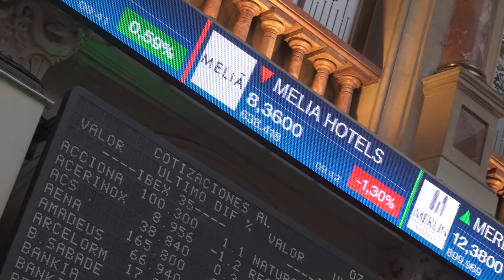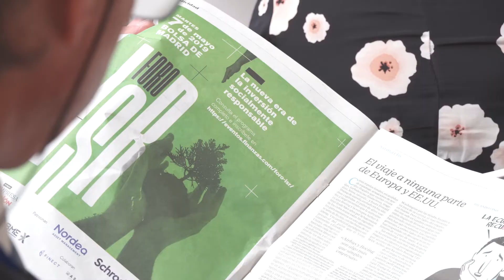Invertir sin renunciar a nada | INVERSIÓN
Los expertos que INVERSIÓN y ABC EMPRESA reunieron en su foro ISR 2019 explican cómo conjugar responsabilidad y rentabilidad. Te damos la claves que necesitas para introducirte en la nueva era de los mercados: baja volatilidad; el tamaño de la empresa no importa; un nuevo marco legal y productos inéditos (como las "hipotecas verdes").